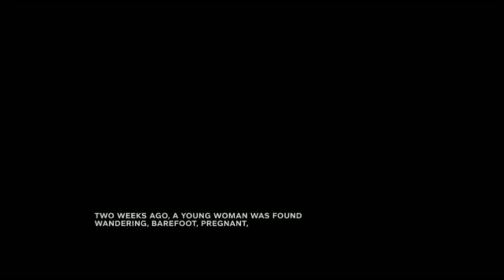L's Creepy Cave Of Confections Outlast 2